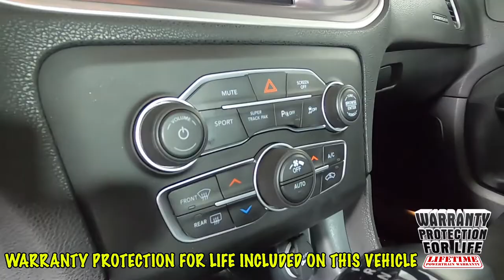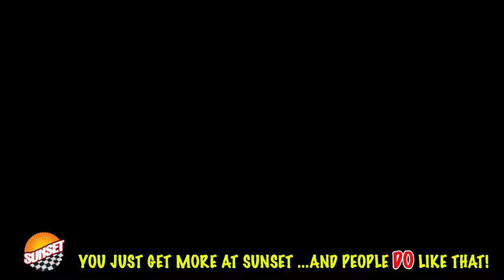2019 Dodge Charger GT Sedan 2C3CDXHG1KH526510